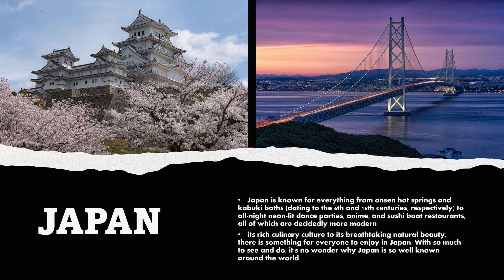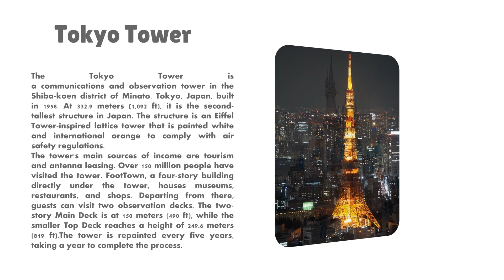Tired of Static Slides? Flip It with This Cool PowerPoint Animation! (PowerPoint Tutorial)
Looking for an easy way to engage your audience? This easy-to-follow tutorial will guide you through the process step-by-step, making you a flip animation pro in no time!